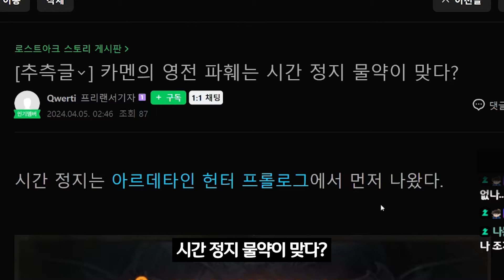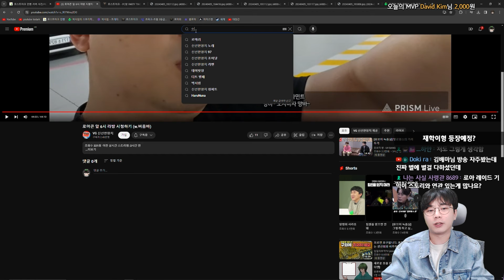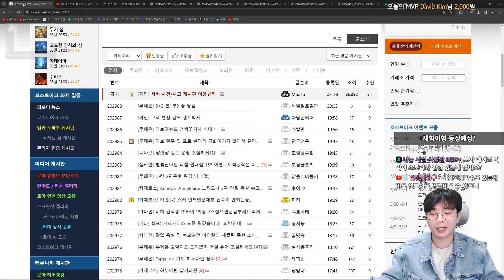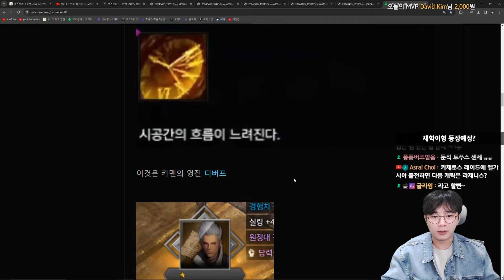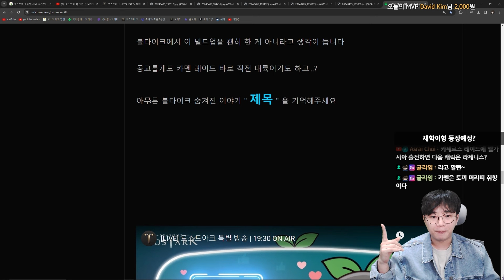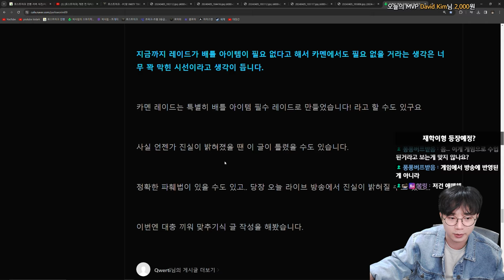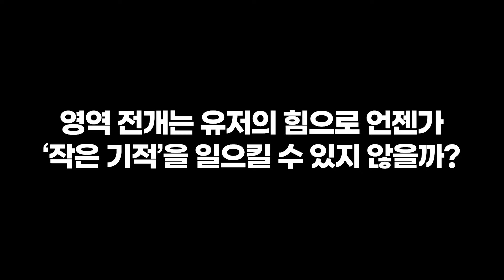카멘의 '영역전개 파훼'는 가능할까? 스토리로 접근하기 [로스트아크]